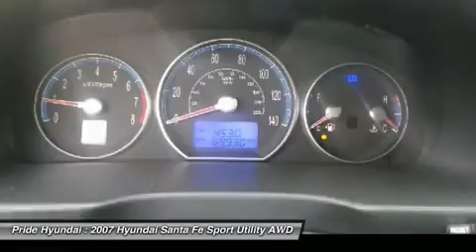2007 HYUNDAI SANTA FE Seekonk, MA P704651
2007 HYUNDAI SANTA FE Seekonk, MA
Stock# P704651

Pride Hyundai
11 Taunton Ave.

Come see this 2007 Hyundai Santa Fe . It has an Automatic transmission and a Gas V6 3.3L/185 engine. This Santa Fe comes equipped with these options: Cruise control, Pwr door locks, Remote keyless entry system w/alarm, Trip computer, Lockable glove box, Independent MacPherson strut front suspension w/coil springs, gas shocks, Hood buckling creases/safety stops, Compact spare tire, 4-wheel anti-lock brakes (ABS) w/electronic brake force distribution (EBD), 4-wheel anti-lock brakes (ABS) w/electronic brake force distribution (EBD). See it for yourself at Pride Hyundai, 11 Taunton Ave., Seekonk, MA 02771.